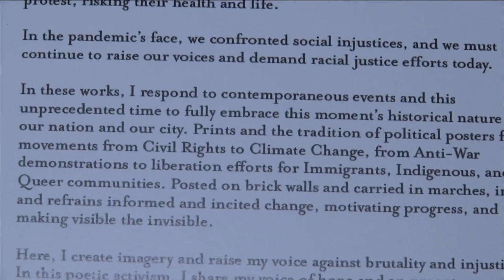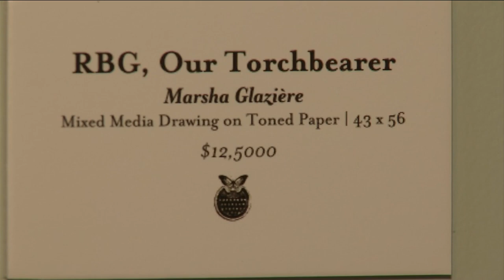Jacksonville art show focuses on many issues of our time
The Roots Art Show was held this weekend in Riverside.